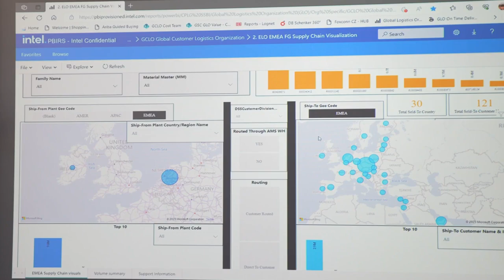Regional Ops Manager: What It’s Like to Work at Intel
Meet Deborah Los, a regional ops manager in Intel’s logistics warehouse in Amsterdam. Her team annually ships $7 billion worth of product via 200,000 orders to 872 unique customer addresses in 38 countries. Eighty-five percent of these shipments happen with a one-day throughput time. Learn more about what she does in this In My Own Words video.